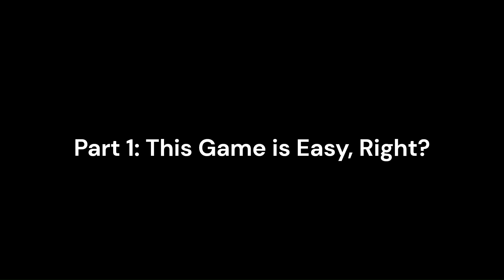PERFECT PVE BUILD PROGRESSION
this in no way shape or form is a tutorial, it's just for entertainment